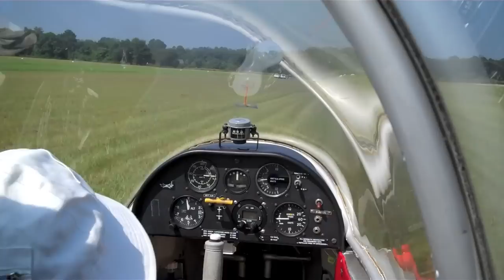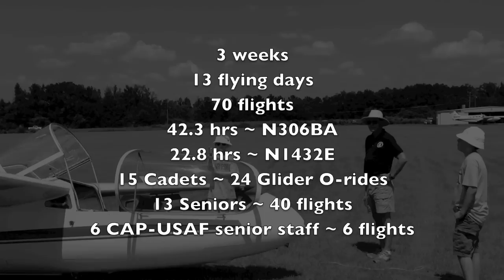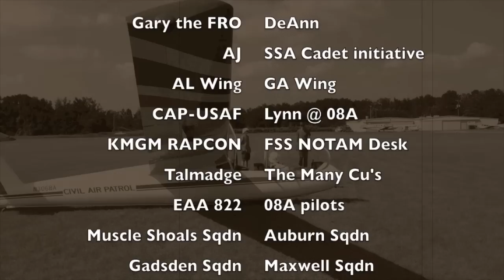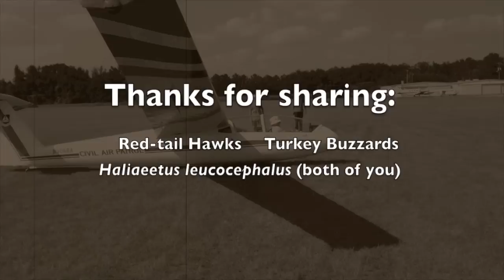CAP Glider Flights - AL Wing, 2013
Civil Air Patrol Cadet glider O-rides and senior flights offered by the Maxwell AFB Composite Squadron to members of the Alabama Wing, Aug - Sep 2013.

We enjoyed thirteen flying days over three weeks with excellent weather!  Seventy flights.  Twenty-four O-rides for fifteen cadets.  Thirteen seniors took forty flights and six from the CAP-USAF senior staff took six flights.  AL Wing members came from Muscle Shoals, Gadsden, Auburn, Clanton and the local area.

Many thanks to all who worked hard to make this happen, who pitched in to help, who drove to Wetumpka's beautiful and historic airport to fly with us.

*** Does not play on handheld devices and TV ***